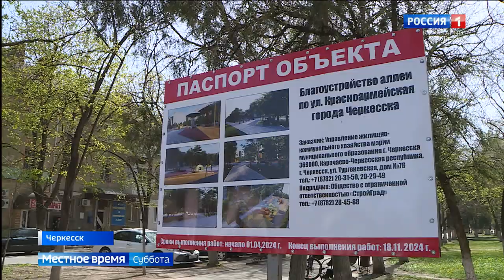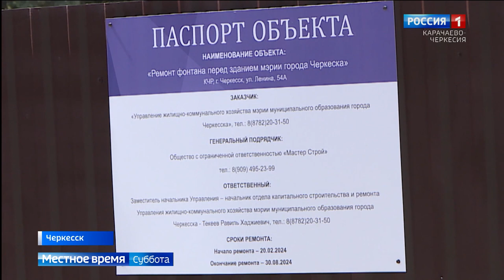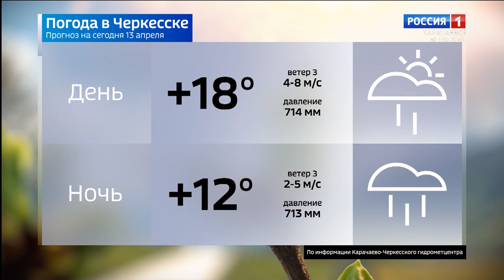Вести в субботу. Карачаево-Черкесия 13.04.2024